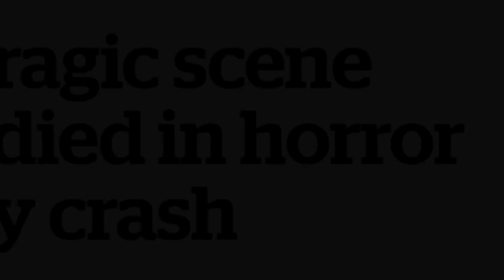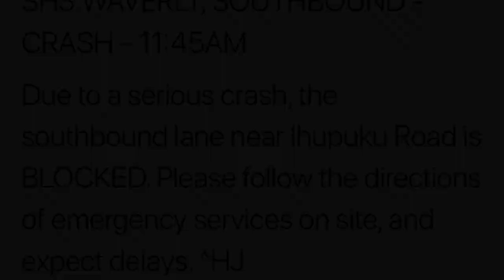HORIFIC CAR CRASH NEAR HAWERA - WAVERLEY SOUTH TARANAKI NEW ZEALAND 🇳🇿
LIVE STREAM BELOW:

A newborn baby is among the dead in a horrific car crash in South Taranaki this morning.

Six people are dead and two have critical injuries after a horror crash near Waverley. Police confirmed about 3pm that there were now six fatalities.

Five of the victims are adults and one is a newborn baby.

Four adults in a vehicle travelling north were pronounced dead at the scene. The driver of the second southbound car and a newborn baby also died at the scene.

Police said the front-seat passenger of the southbound car - a woman - was airlifted to Wellington Hospital with critical injuries. An 8-year-old girl has been taken to Waikato Hospital for treatment.

Police said the Serious Crash Unit was still investigating the circumstances of the crash, but said it was clear that the vehicles have impacted head-on.

"At the time of the crash, the weather was clear and the road was dry. The crash occurred on a slight right-hand bend of the road."

Police called the crash "devastating.''

"The tragedy will affect a large number of people in our community. Our sympathies and condolences go out to the family, friends and loved ones of those involved.''

Officers said the priority now was making sure support was provided to those who need it following the "heartbreaking'' crash.

Whanganui Sergeant Colin Wright said four people were in each car that collided head-on on State Highway 3. Four of the dead were elderly. They were travelling west, towards Hawera, when the two cars collided on a sweeping bend near Waverley Racecourse shortly after 11am. Two people from the other car are also dead.

"They're still being treated [and are] going to be going to various hospitals," Wright said.

"At the moment we're just investigating exactly what's happened."

It was earlier reported, two rescue helicopters landed at the crash and a third was on its way. Two fire engines, three ambulances and multiple police officers were at the crash.

Wright said the road will be closed for a number of hours.

Cars are being diverted off SH3 down Ihupuku Rd and motorists are advised to avoid the area.

A local woman leaving work 500m from the crash described the scene as "a mess".

She said it looked like a vehicle had crossed the centre line and collided head-on with another vehicle.

The road was wet and slippery, she said.

A staff member at Waverley Four Square said the roads were still slippery after a big frost this morning.

Waverley is in the South Taranaki district, 44km northwest of Whanganui.

Taranaki police this morning warned drivers about ice on the road, after four crashes since 5am.

"We need motorists across Taranaki to be extremely cautious on the roads this morning after four crashes caused by ice on the road since 5am," police said.

"Any patches of road which appear wet will likely be ice and should be treated as such.

"Police are also advising people to check their vehicles and tyres are roadworthy and ensure all windows are completely clear of ice before getting behind the wheel."

Today's crash follows a fatal truck smash in Waverley on Monday.

As of yesterday 187 people had died on New Zealand roads so far this year, up from 183 at the same point in 2017.

Over the past 12 months 382 died, up from 343 in the previous 12 months.